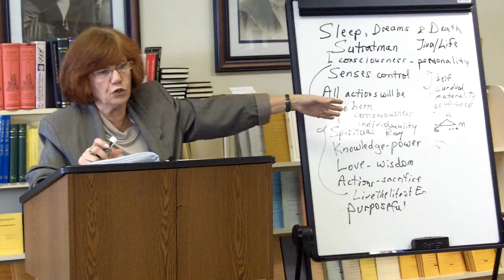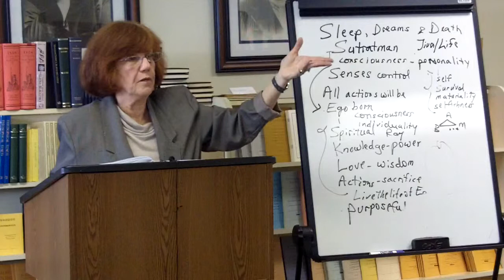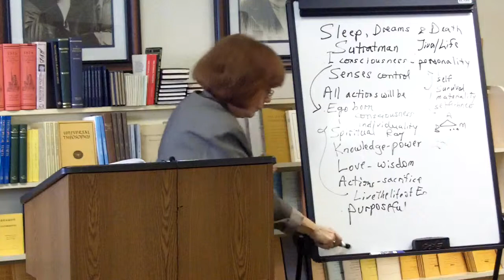Sleep, Dreams and Death—Part V 11-20-11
A talk just started on forms of consciousness known as sleep, dreams and death.  Why do we sleep?  Dreams are automatic activity of the brain, I consciousness, kinds of dreams, dream states we go thru, dream symbols individualized & can they be interpreted.  Spiritual Self v self of the personality.  What is called death. What brings about chaotic events.  Good v spiritual man.  Reincarnation.